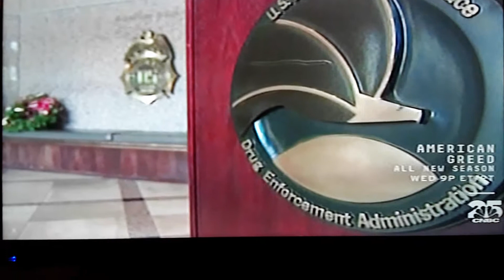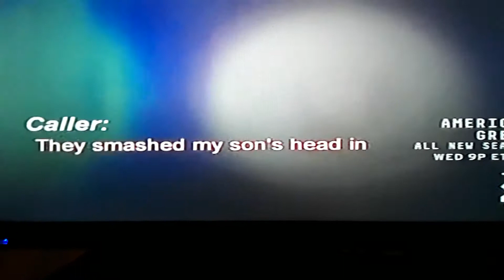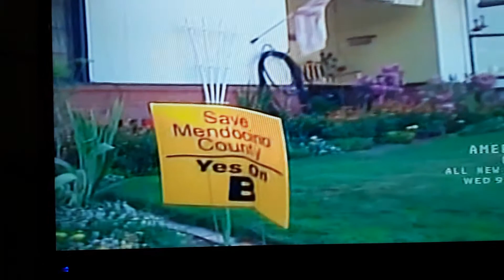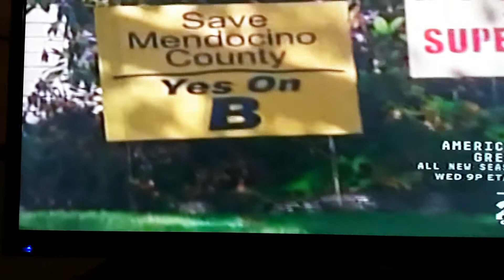Marijuna inc pt 2 even though it is legal there is still a bad side to it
Criminals stealing plants
Growers leaving dangerous chemicals behind costing Tax Payers money to clean it up